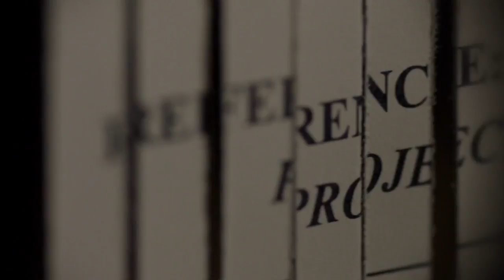Colony S03E02 Clip | 'Broussard Talks To The Dispatcher' | Rotten Tomatoes TV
Check out the new Colony Season 3 Episode 2 clip starring Tory Kittles!

US Air Date: May 9, 2018
Starring: Josh Holloway, Sarah Wayne Callies, Peter Jacobson
Network: USA
Synopsis: Will and Katie put themselves at risk to make contact with the Resistance; Broussard pieces together IGA secrets left behind in LA.